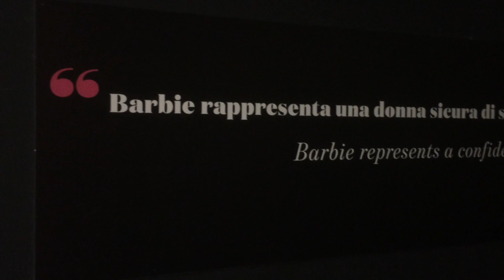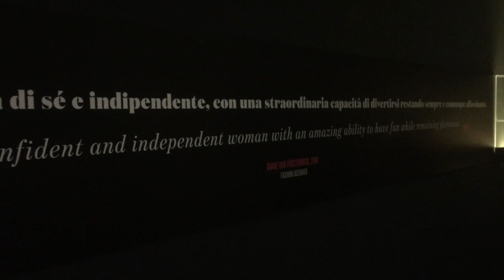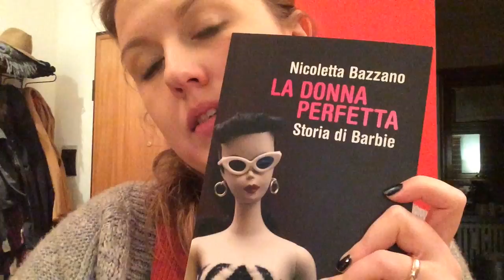VLOG dzien w Mediolanie | NiePolka